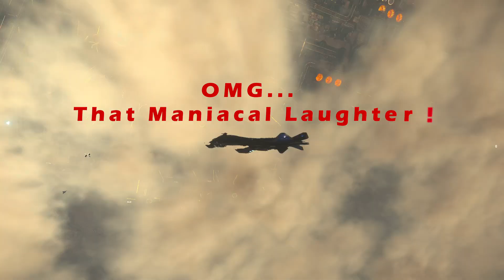Who Needs Enemies when I have the Star Denizens? 😂 [4KHDR]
After making a Quantum-linked Jump into Hurston, we proceed towards Lorville to land and look for Miles Eckhart at the Workers District in the Metro Center. But something happened to me before I got there. It's days like this when I'm not sure who the bad guys are... :) where’s my 15k aUEC @CaptTsubasa09 ?

Hook up with me and my crew if you want to play together too. Star Citizen is more fun with friends! Join us here at our Star Denizens Discord Group See you in the verse!

STAR-5RNQ-LGV3
STAR-RWRF-SQ2D
STAR-7S9P-4VZM
STAR-2WRP-GBCZ
STAR-H2YD-9BZ5

*Note HDR may take up to a day to process.